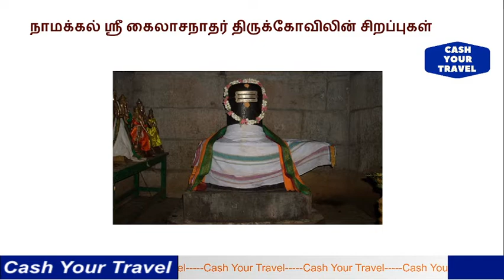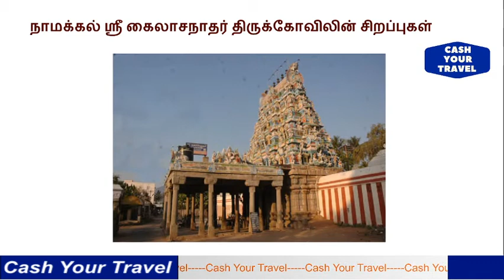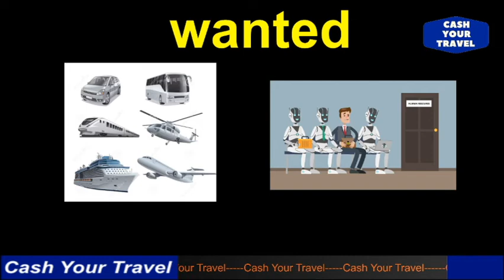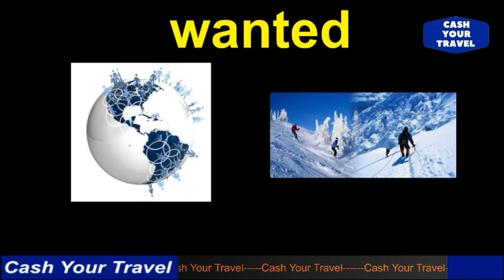நாமக்கல் ஸ்ரீ கைலாசநாதர் திருக்கோவிலின் சிறப்புகள் _Secret place of Namakkal Kailasanathar Temple